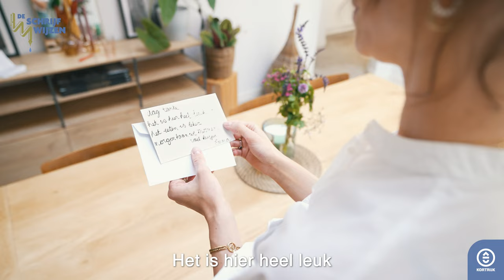Lize Feryn ontving een postkaartje! [De Schrijfwijzen 2022 in Kortrijk]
Wie volgt Jacques - de winnaar van 2021 - op?
Dat zoeken we graag samen met jou uit tijdens De Schrijfwijzen op 7 oktober 2022! Dan komen we te weten wie de nieuwe winnaar wordt van dit ludiek en laagdrempelig taalspel. Waag jij je kans?!

► vrijdag 7 oktober 2022, 20 - 22 uur
► buurtbibliotheek Lange Munte, Beeklaan 81, 8500 Kortrijk
telefonisch op 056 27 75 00 of in je (buurt)bib

De Schrijfwijzen in Kortrijk is een organisatie van openbare bibliotheek Kortrijk en Davidsfonds Groot-Kortrijk. De Schrijfwijzen is een initiatief van Creatief Schrijven vzw en De Standaard, in samenwerking met NRC Handelsblad, de Vlaamse bibliotheken en Team Taaladvies.